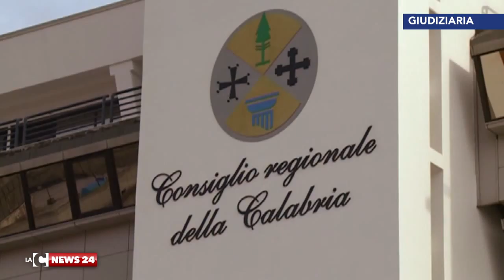Edilizia sociale, indagato Pino Gentile